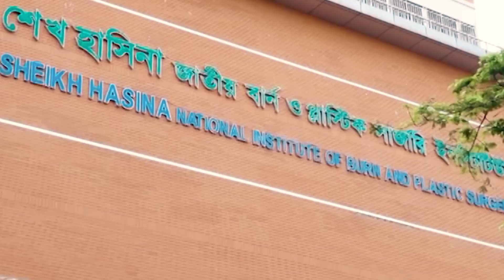ভগবান দাদা হিসেবে খ্যাত নতুন স্বাস্থ্যমন্ত্রী কে এই ডা. সামন্ত লাল সেন? | Trendz Now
প্রায় ৮ বছর আগে ডা. সামন্ত লাল সেন বলেছিলেন, ভগবান আমাকে দুটো বছর বাঁচিয়ে রাখো, যেন হাসপাতালটা বানিয়ে মরতে পারি। সেই সামন্ত লাল আজ বাংলাদেশের স্বাস্থ্যমন্ত্রী। বার্ণ ও প্লাস্টিক সার্জারিতে বাংলাদেশের সুপারহিরো হিসেবে খ্যাত সামন্ত লাল নিজেও কখনো ভাবেননি তাকে গুরুত্বপূর্ণ এই দায়িত্ব দেয়া হবে।